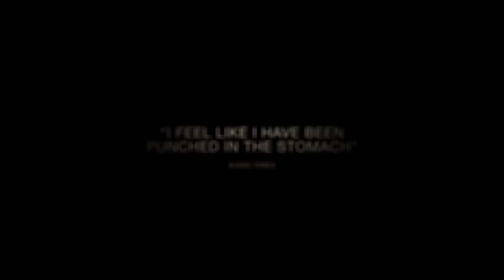Home, by Daniel Mulloy (Trailer) -extract